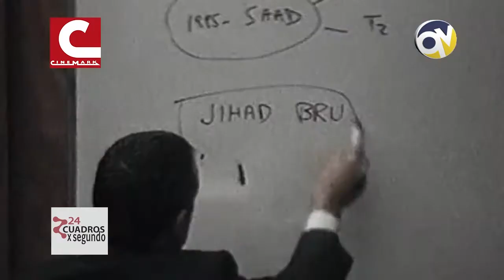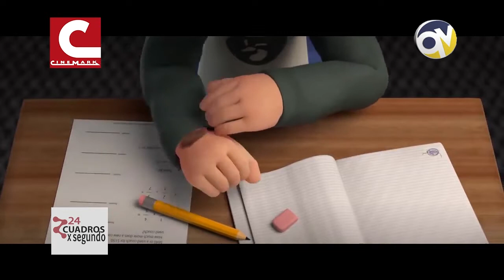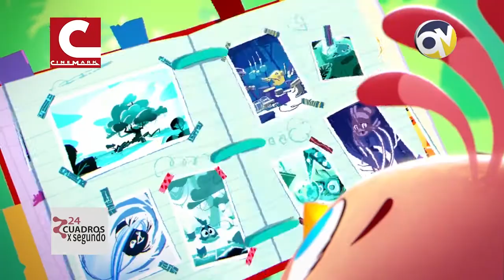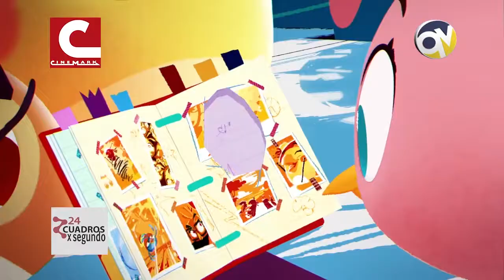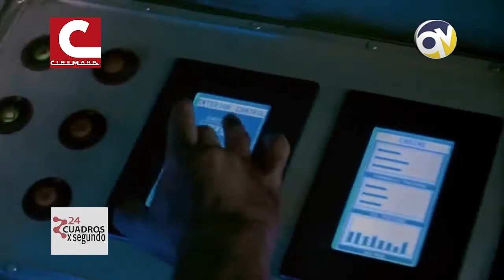24 CUADROS X SEGUNDO 19 ENERO 2020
En este capítulo, junto a Rodolfo Montt, damos a conocer algunos títulos recomendados de Netflix, además de presentar algunas películas que han derivado de populares juegos de video. También comentamos la cartelera del mes de enero del Centro Cultural Gabriela Mistral de Villa Alemana y, como es habitual, entregamos un interesante cortometraje, además de la cartelera de Cinemark.